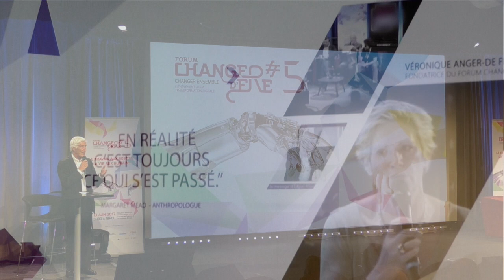Claude TRAN - Joël de ROSNAY au Forum Changer d'Ere #5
Joël de ROSNAY , parrain du Forum Changer d'ère depuis sa création en 2013 aura une fois encore marqué les travaux de cette cinquième édition consacrée aux robots, à l’intelligence artificielle et à la place de l’humain."J'ai moins peur de l'intelligence artificielle que de la stupidité naturelle" ironise le conseiller du Président de la Cité des Sciences et de l'Industrie qui considère que "l'idéologie du transhumanisme est dangereuse car, concentrée sur l'individu, élitiste, égoïste et narcissique.